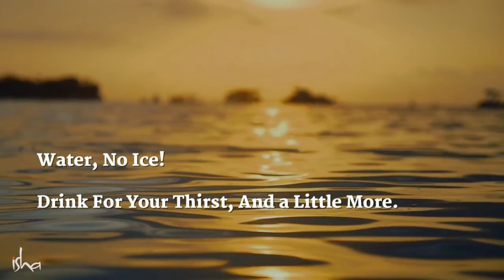Don't do this!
In this video, Sadhguru talks about the right way to drink water, cautioning that improper ways of drinking water can lead to brain swelling.